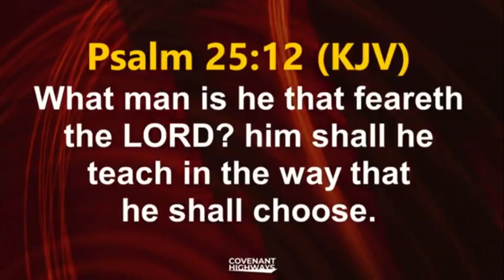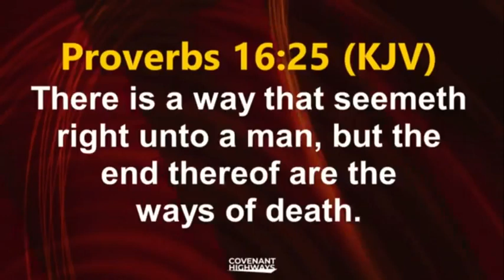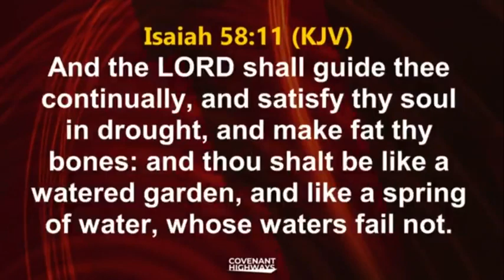It is never late to be right Bishop Oyedepo